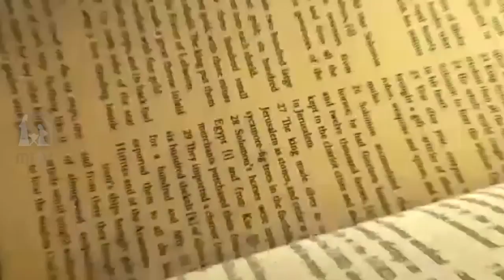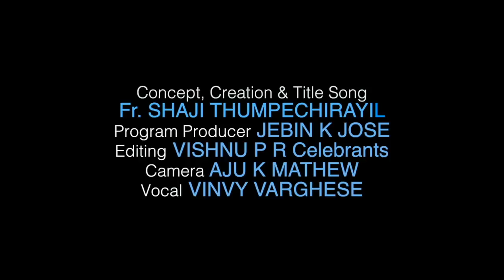Enne Thotta Vachanam Episode 19 | Bro Kurian Malieckal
Bro Kurian Malieckal in ENNE THOTTA VACHANAM Episode 19